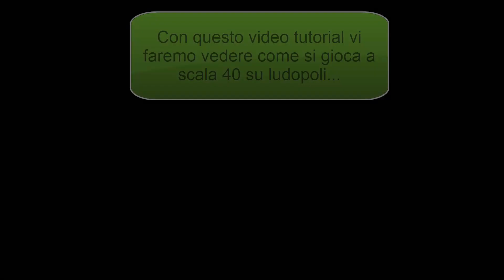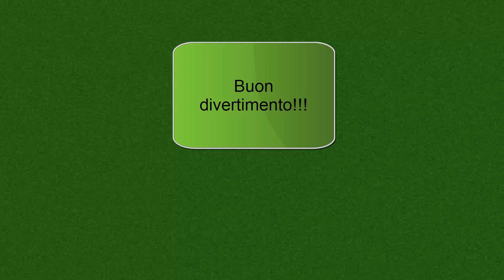Video istruzioni su come giocare a scala 40 online gratis su Ludopoli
Instruzioni su come giocare a scala 40 online gratis o ad altri giochi di carte con il programma Ludopoli.